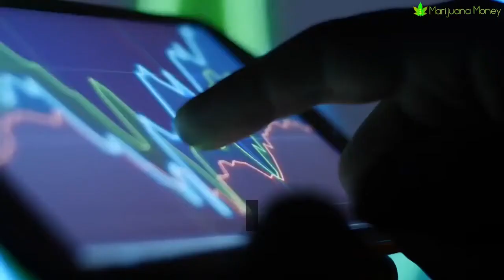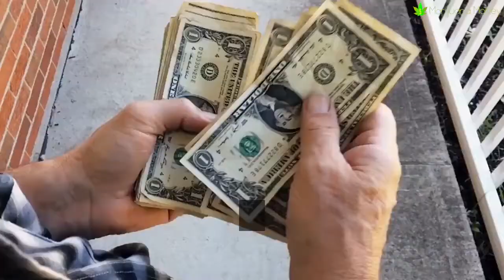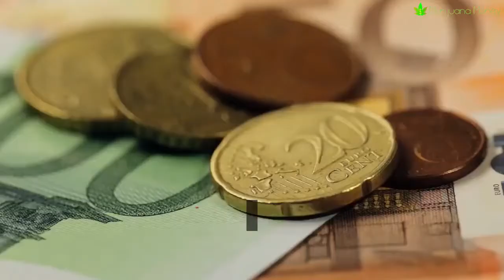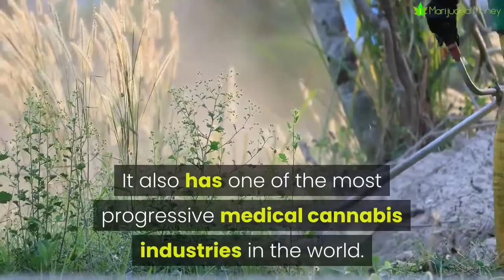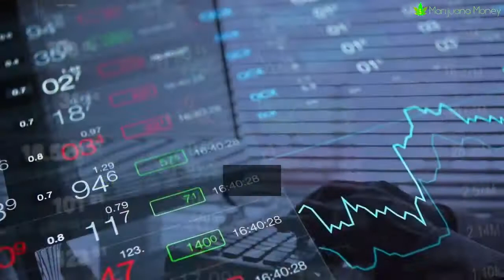The marijuana markets and pricing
In our second lecture we examine the recreational and medical marijuana markets, pricing by strain and market, the markets outside the US and licensing.